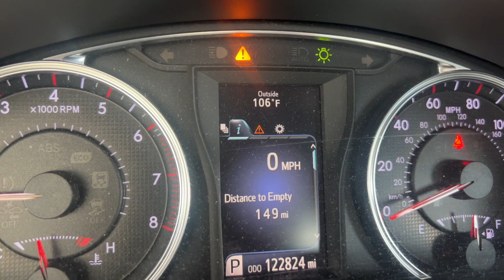It's Another Day: Showing Assistant Asleep on the Job. Salon Day. Happy Sabbath!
Hey y’all hey! Thank you again for tuning in to another video.

I FORGOT MY THUMBNAIL PHOTOS AGAIN!! 😩

Spent time with my God baby. 🥰 Slayed some hair. And it’s always good to be in Church!

I’ll see you guys in another video!